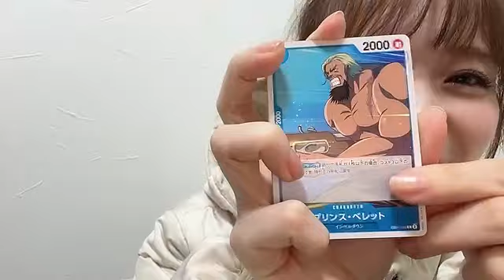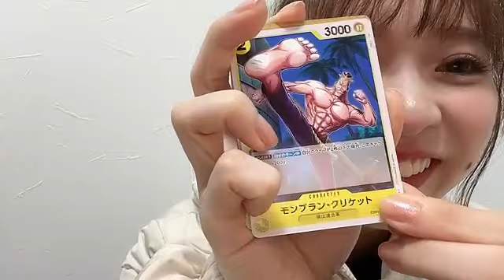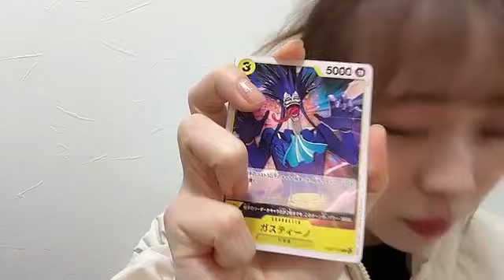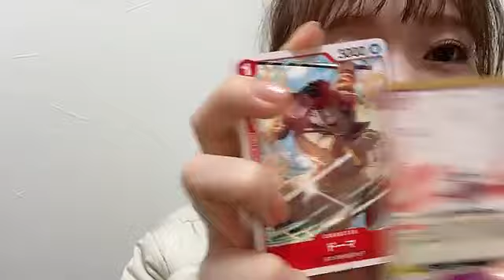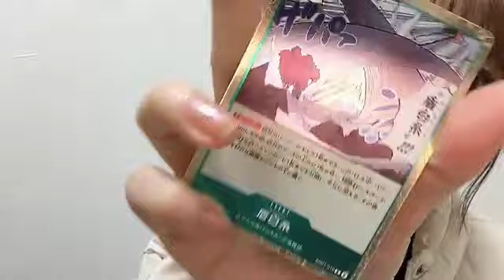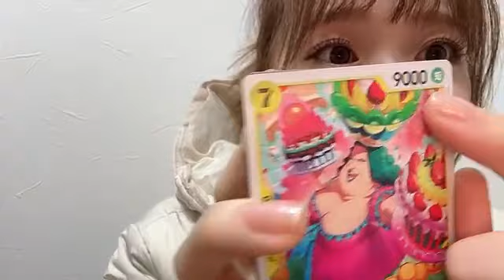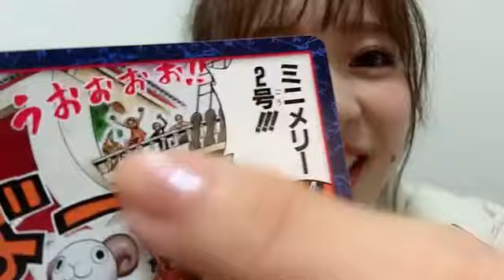2024年02月22日23時33分53秒 倉野尾 成美（AKB48）Narumi Kuranoo